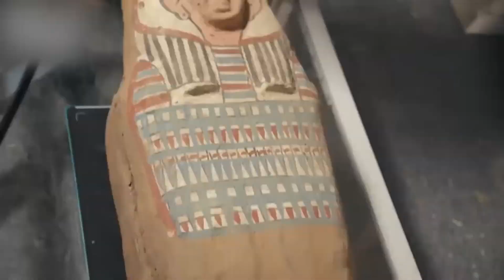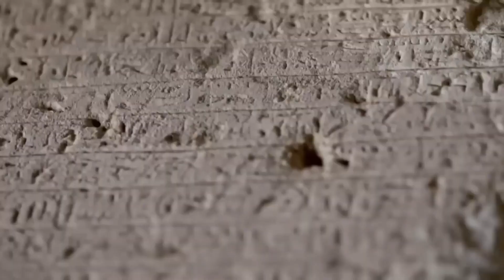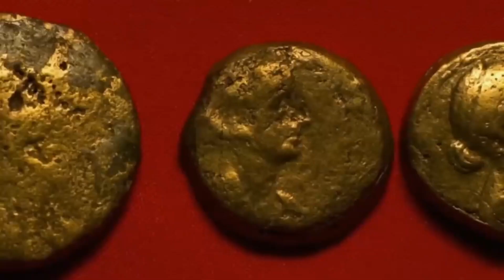Scientist Finally Opened the Tomb of Cleopatra After Thousands of Years!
Embark on a historic journey as scientists unveil the mysteries of the ages! Join us in the exploration of Cleopatra's long-sealed tomb, revealing ancient secrets and shedding light on one of history's most captivating figures. Dive into the past with our exclusive footage and discoveries!